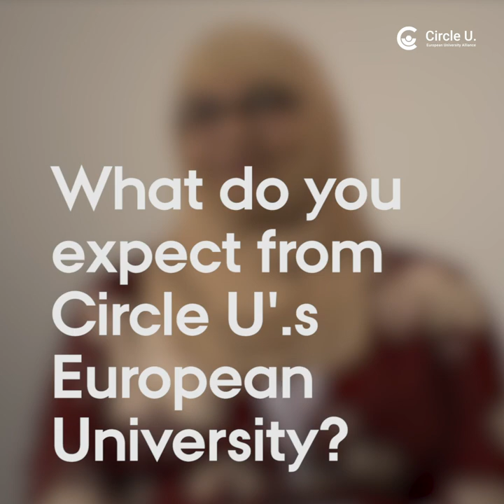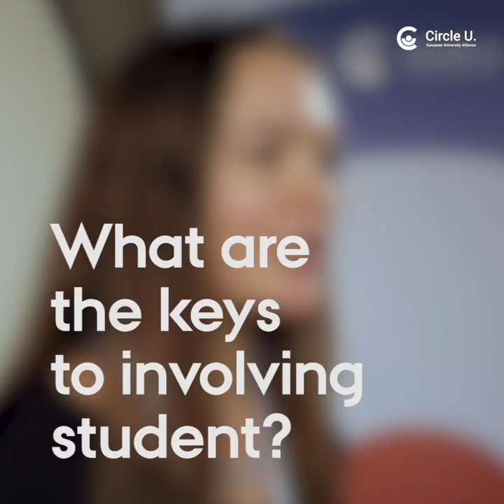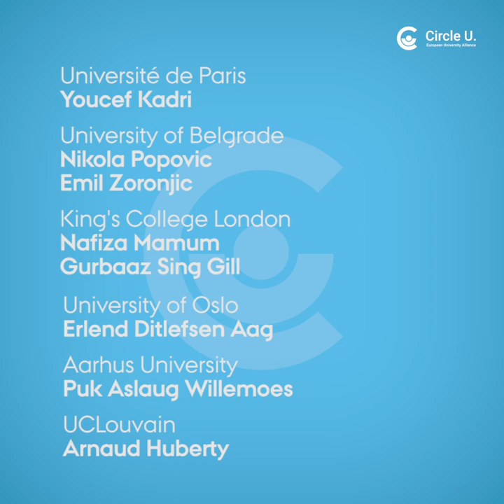Séminaire étudiants Circle U.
Des représentants étudiants des universités de l’Alliance européenne Circle U se sont réunis pour un séminaire collaboratif intensif de 3 jours organisé par Université de Paris du 5 au 8 mars 2020.

• Etudiant.e.s

• Doctorant.e.s

• Enseignant.e.s - Chercheur.e.s